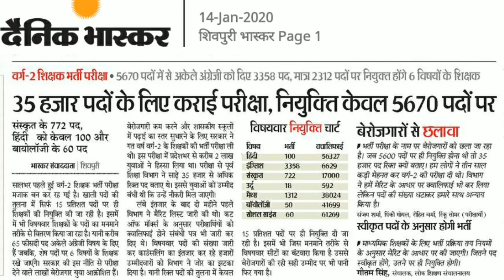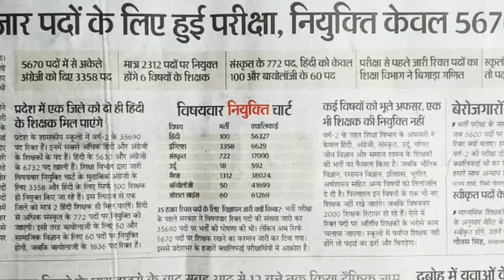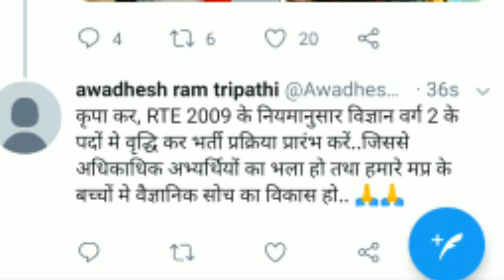शिक्षक भर्ती परीक्षा वर्ग 2, महा आंदोलन, all subject, chalo bhopal, science, social science, hindi